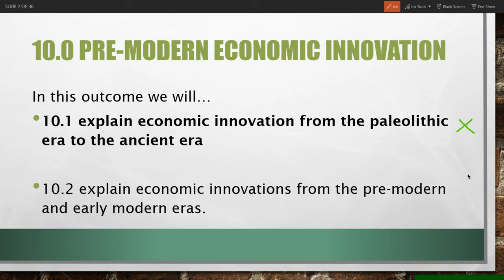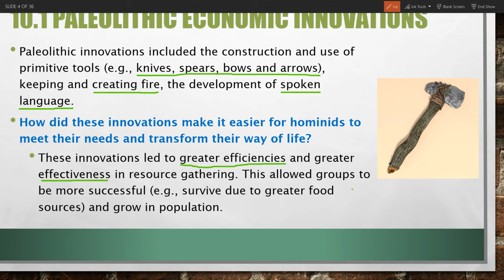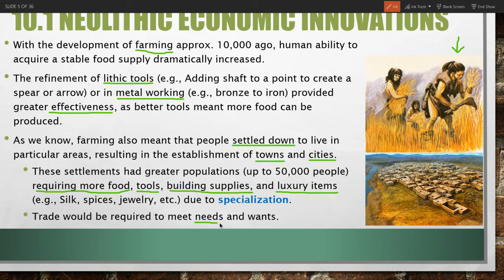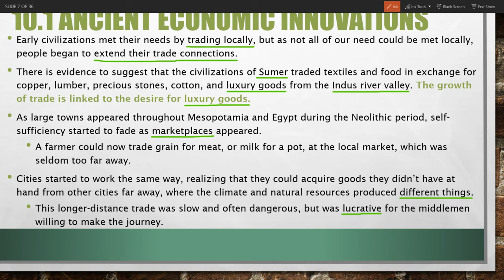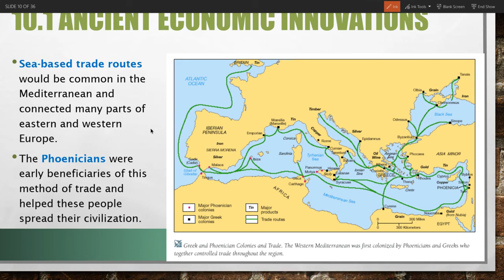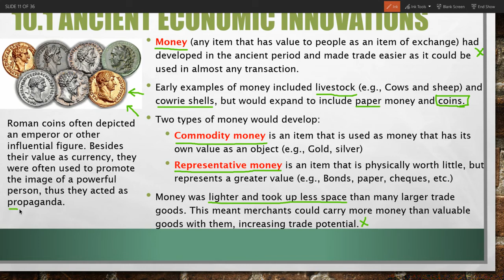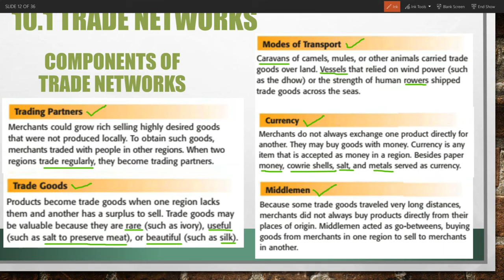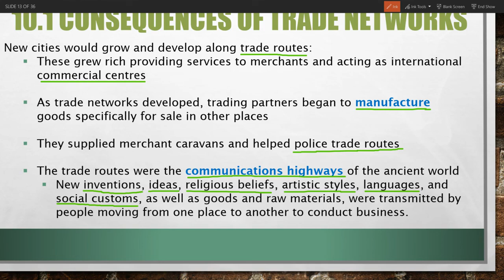SS2201 - 10.1 - Notes (Pre-modern Economic Innovation)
The Socials Guy - Social Studies 2201 lecture notes
Unit 4 (Economic Change), Outcome 10.1 - Pre-modern Economic Innovation from the Paleolithic to Ancient eras.